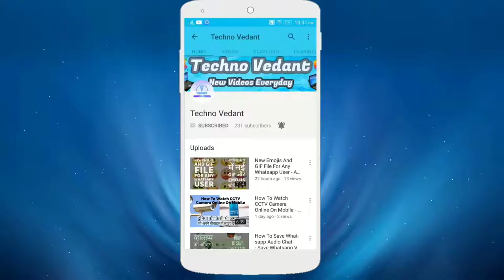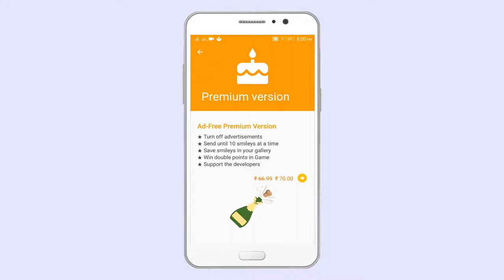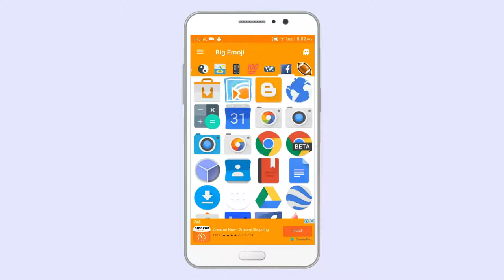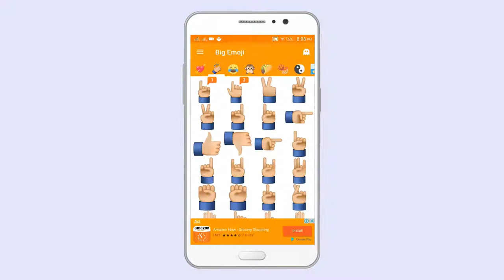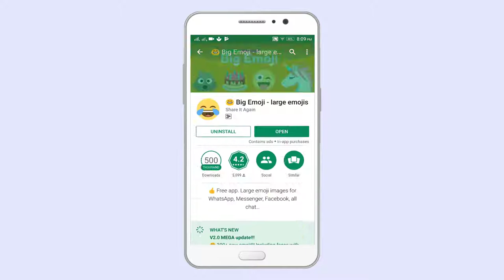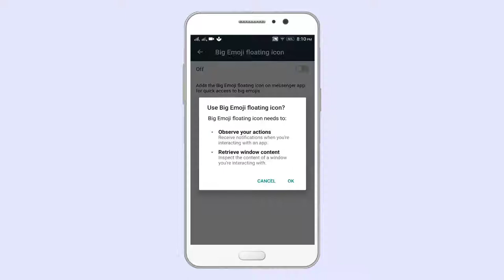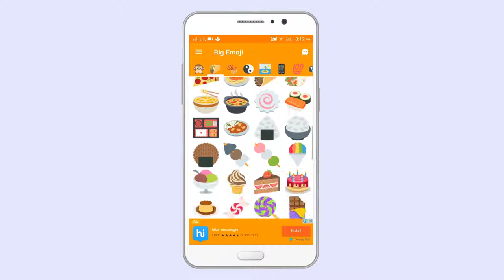How To Send Big Emojis From Whatsapp,Facebook, 2017 Best Big Size Emoji Android Application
New Emojis And GIF File For Any Whatsapp User - Amazing Animated Emojis For Whatsapp

Helo Guys!!! In this video you can learn How To Send Big Emojis From Whatsapp,Facebook, 2017 Best Big Size Emoji Android Application and please don't forget to Like, Share, Comment and Subscribe to our Techno Vedant Channel for more videos.

😂Big Emoji App to share bigger emojis!😄
Enjoy our Free Emoji App. You can share the whole collection of the standard emojis in large on WhatsApp, Facebook, Messenger, Instagram, LINE, Viber, VK…
The new emoji pictures are updated regularly.
You can send emoji images towards Android or iPhone phones.
Warning: this is not an android emoji keyboard, emoji are sent as pictures!

How to use Big Emoji App?
✔ Directly add a giant emojis to a chat by tapping on it and selecting among the chat apps that appear in the Share menu.
✔ The floating icon (shortcut) appears on your chat apps. Immediate access to the emoji
✔ Customize your own background colors by swiping a finger

2000 emojis put in different categories:
🆕 Unicode 9: Call me hand, clinking glasses, face palm, hand with index and middle fingers, 🏳🌈 rainbow flag and much more !!! 😃
😂 Emoji & people: smileys faces, people and signs ;-) Now with different skin color tones from white to black, couples, families... and new emojis 🤖 Robot Face, 🦁 Lion Face, 🤘 Sign of the Horns, 🤗 Hugging Face, 🤔 Thinking Face, 🙄 Face With Rolling Eyes, 🤐 Zipper-Mouth Face, 🤓 Nerd Face, 🙃 Upside-Down Face, 🤒 Face With Thermometer, 🤕 Face With Head-Bandage, 🤑 Money-Mouth Face, 💩emoji poo and a lot more..
🐻 Animals & nature: funny animals, nature & weather elements with brand new animals, 🕷 Spider 🕸, 🐿 Chipmunk, 🕊 Dove Of Peace, 🦄 Unicorn, 🦃 Turkey, 🦀 Crab, 🦂 Scorpion...
📱 Objects: all kind of objects, media, sports, games...
🎌 Travel & places: transportation, vehicles, landscape and all flags of the world
🔣 Other symbols: all kind of symbols, numbers, zodiac/astro, warnings, cards, including new religion ones: 🛐 Place of Worship, 🕋 Kaaba, 🕌 Mosque, 🕍 Synagogue, 🕎 Menorah With Nine Branches, 📿 Prayer Beads
🏀 Special sports emoji: with new, 🏏 Cricket Bat and Ball, 🏐 Volleyball, 🏑 Field Hockey Stick and Ball, 🏒 Ice Hockey Stick and Puck, 🏓 Table Tennis Paddle and Ball, 🏸 Badminton Racquet and Shuttlecock, 🏹 Bow and Arrow
🍟 Food & drinks: including new ones, 🌭 Hot Dog, 🌮 Taco, 🌯 Burrito, 🍿 Popcorn, 🍾 Bottle With Popping Cork, 🏺 Amphora
🙌 Hands: all gestures (cross fingers,…)
💘 Love: hearts, couples, Valentine’s day emojis.
🍏 iPhone iOs Apple style and Facebook reactions
😎 Superheroes and famous characters: star wars, batman, hulk, spiderman.
👍 Trendy : Trump or Not Trump, exclusive DAB and smileys with fingers in the nose.

The Packages:
✔ HD Package: to send emoji in High Definition
🏈 Football Package: nice collection of american football emoji and images in High Definition
🎂 Premium version. Removes Ads and add more functions.

See you soon on Big Emoji! 😂😂😂

Free Android Application:

1. BB Ki Vines and Make Joke Of Videos Free Android Application
2. Make Joke Of Funny Videos 2018 Free Android Application
3. My Online Shopping Store Free Android Application
4. Beauty Tips For Glowing and Fair Skin Free Android Application
5. Fast Weight Loss Tips In Hindi Free Android Application
6. Sant Kabir Saheb Ji Ke Dohe Free Android Application
7. Vikram Betal Hindi Stories Free Android Application
8. Yog Mudra Science For Health 2018 Free Android Application
9. Stylish Mehndi Design Latest Collection 2018
10. Complete Chanakya Neeti in Hindi Free Android Application
11. Eye MakeUp Step by Step Tutorial 2018 Free Android Application